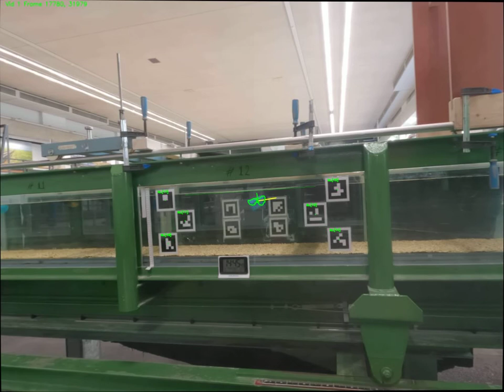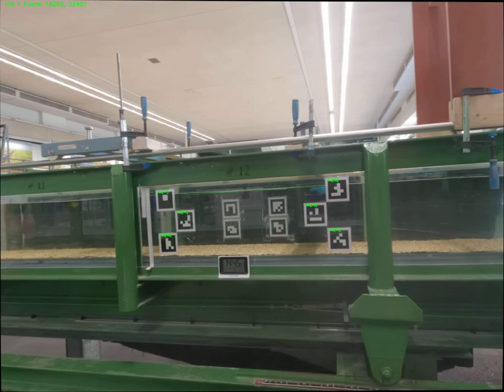Plastic fragments in turbulent flows: Cup PP 50 V5 - Automatic detection